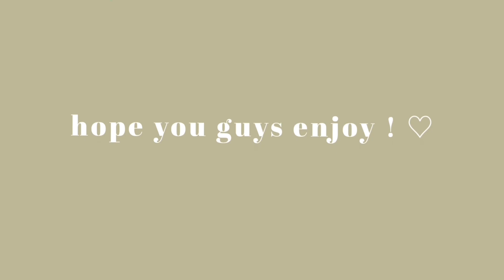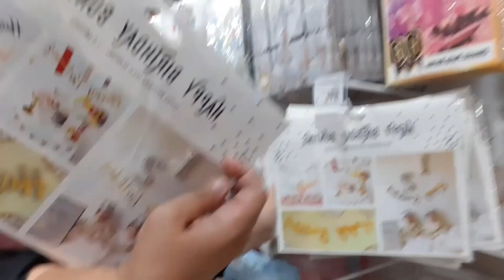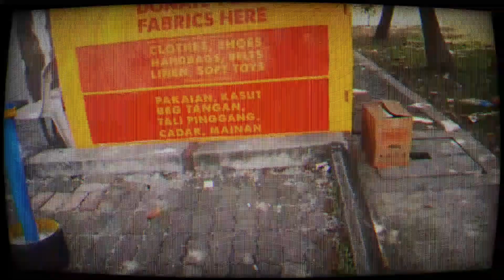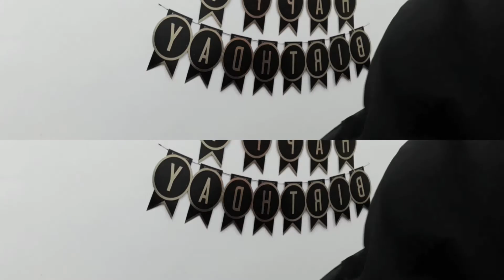Vlog : BIRTHDAY CELEBRATION 🥳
hi assalamualaikum semua  🤍🤍 video ni memperkenalkan the most annoying person in this world HAHAHAHH happy birthday annoying brother 💀 btw thankyou guys yang mana still tengok video izzati, terharu gilsss 🥰 keep on supporting me okay lovelies ❤